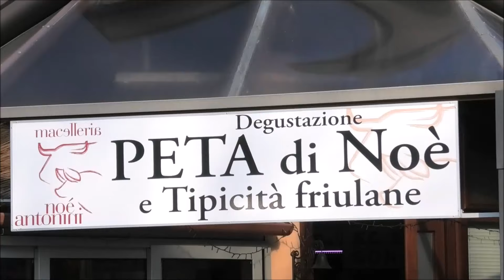La Via dei Norcini : Macelleria Noè Antonini a Maniago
Borghi d'Europa e i Percorsi Internazionali